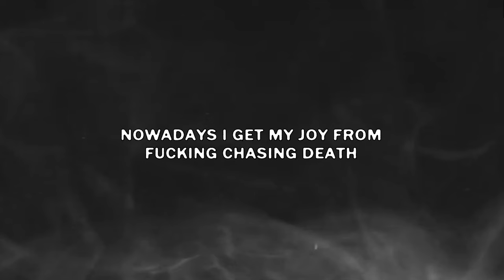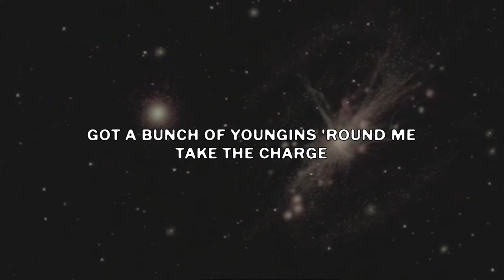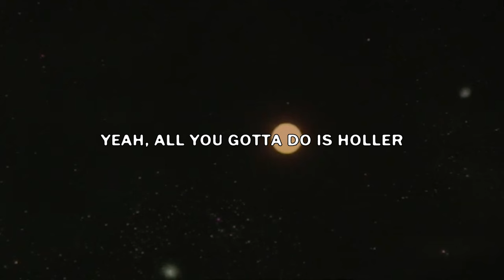$UICIDEBOY$ - ETHER DUST (Lyric Video)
Tracks in Order:
    [0:00] 1. ETHER DUST
Vocals:
    1. $UICIDEBOY$ - All Dogs Go To Heaven